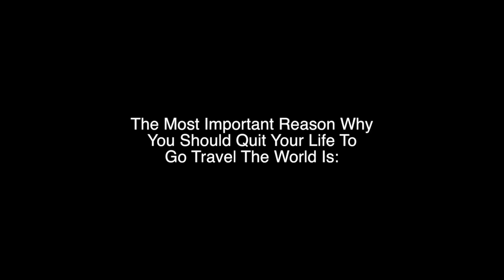Top 3 Reasons To Quit Your Life And Travel The World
Join me in this video for an epic adventure as I take you on a WORLD TOUR through London England, Penang Malaysia, Koh Phangan Thailand, Budapest Hungary, all while explaining the top three reasons why you should quit your life and travel the world.

What's my background?

A few years ago I found myself hopeless, depressed, confused - with no idea why or how to change.

Then one day I woke up and realized - I'm not living the life I want to live.

It took a massive overhaul of my life to get to a point where I even knew what was important to me.

For years I had followed the "well traveled" path laid out in front of me by my parents, by society.

At one point I decided - enough. I'm going to chase the life I want, the life I dream about - or die trying.

The moment I committed to my dream, my whole life started to change.

It took a few years, but today as I write this - I am finally living the life I had once dreamed of.

I hope to share as much inspiration with you as possible to help you do the same.

Offering free 20 minute consultations (limited to 25 people) on how you can use your current skillsets to "quit your life and travel the world" - get in contact via